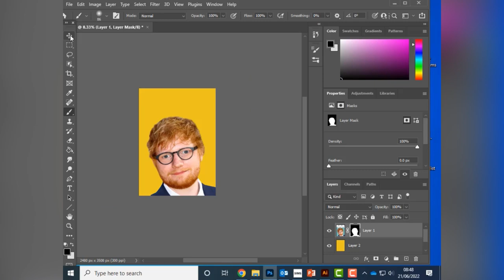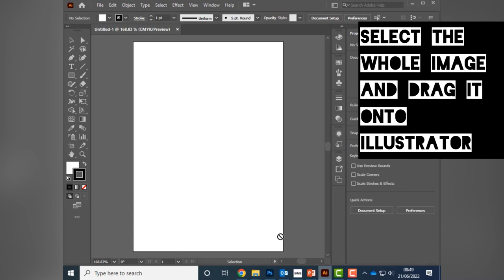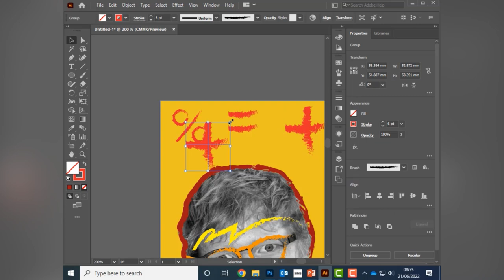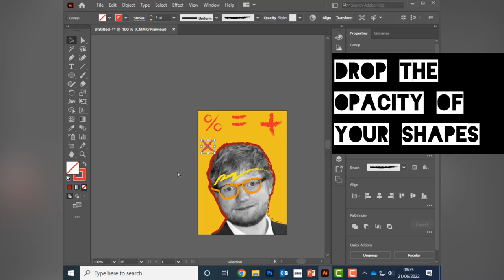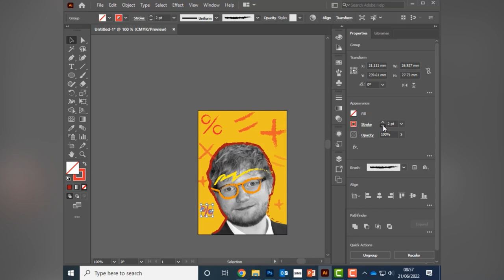Joe Cruz - Artist response tutorial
Learn how to turn your portrait photograph into a Joe Cruz style piece using Adobe Photoshop & Illustrator